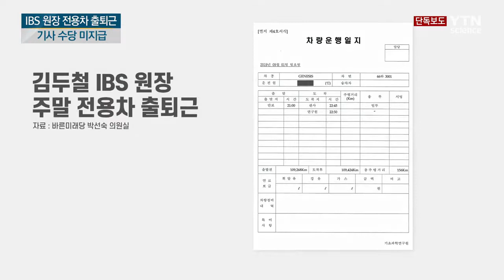김두철 IBS 원장 전용차 서울 대전 출퇴근, 기사는 수당 미지급